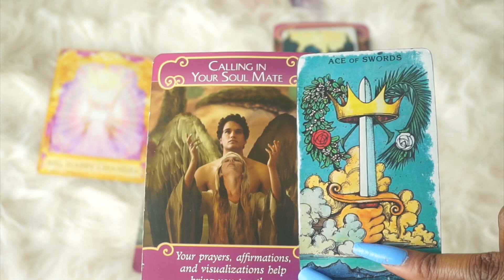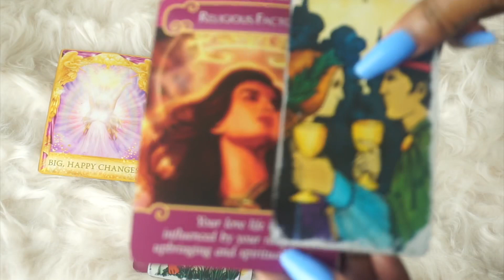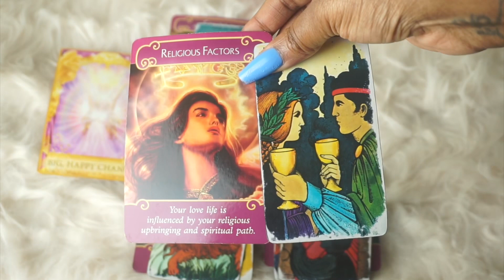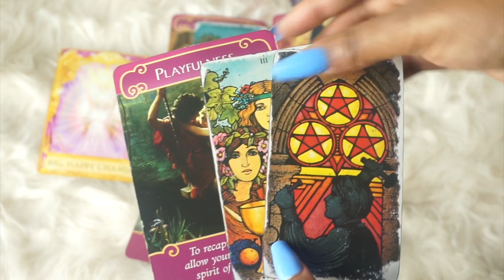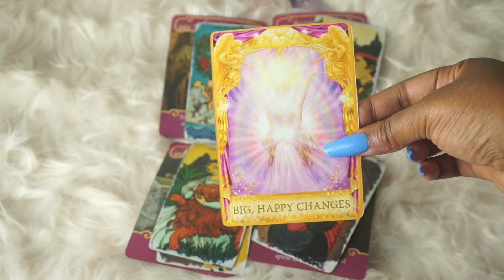SAGITTARIUS 💞AUGUST 2019💞YES! THEY ARE YOUR SOULMATE💞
SINGLE CARD READING: $5

3 CARD SPREAD(PAST/PRESENT/FUTURE: $5

4 CARD LOVE SPREAD: $5

5 CARD FUTURE SPREAD: $10

7 CARD RELATIONSHIP SPREAD: $15

9 CARD SPREAD (LOVE/WORK/FAMILY): $15